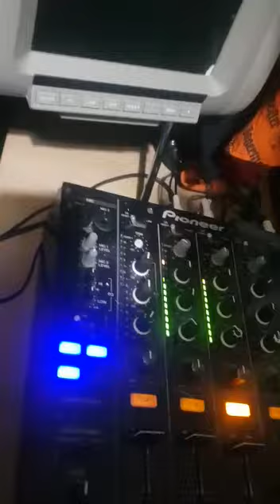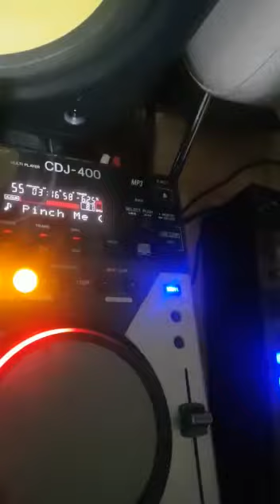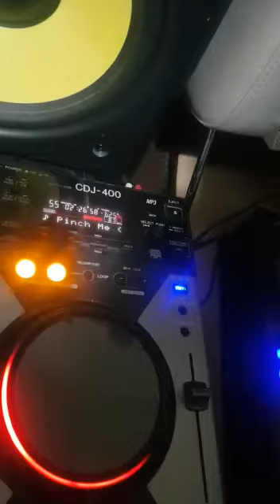AIDANAPACHE//GOODF3LLAZ Rework 1